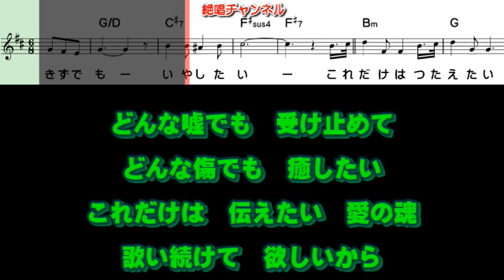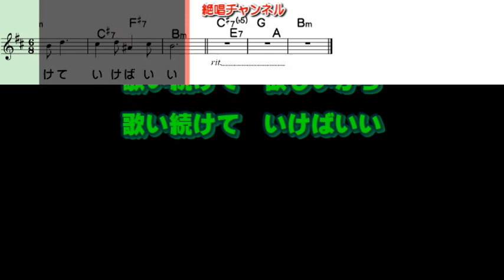高橋しげき 愛の魂0 ガイドメロディー0 簡易版（動く楽譜付き）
８月２３日発売されました  高橋しげき さんの『愛の魂（うた）』のガイドメロディー簡易版を作って見ました😊🎶。